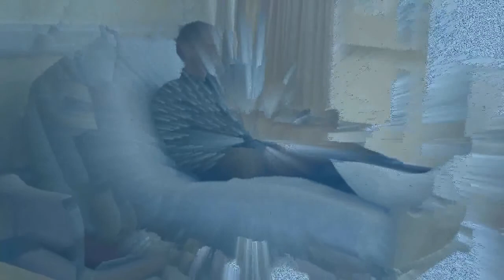Bridge Over Troubled Water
A film about my car journey across the river Severn suspension bridge last week  when I was abducted by aliens and examined in their ship. The crossing should only have taken 8 minutes but it took nearly an hour, according to the clock in the car, and I was late for my appointment. Of course, it may just have been a dream. I'll never really know for certain.